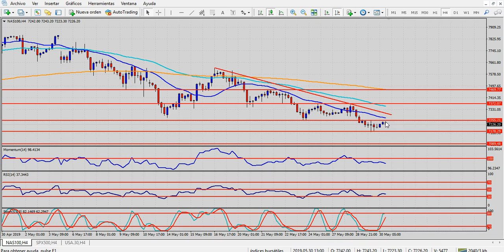Análisis índices bursátiles Jueves 30 de mayo de 2019